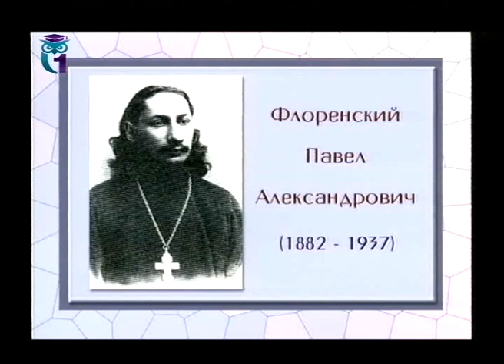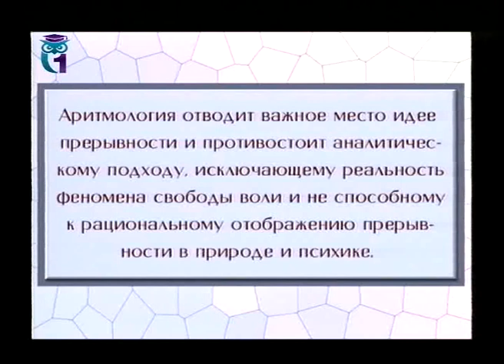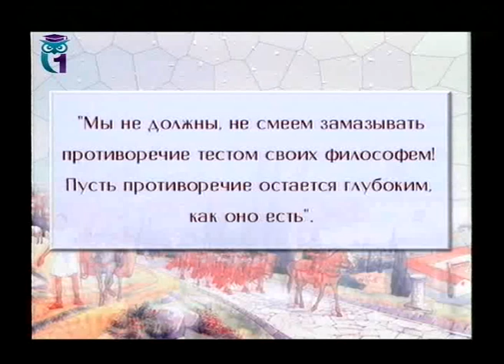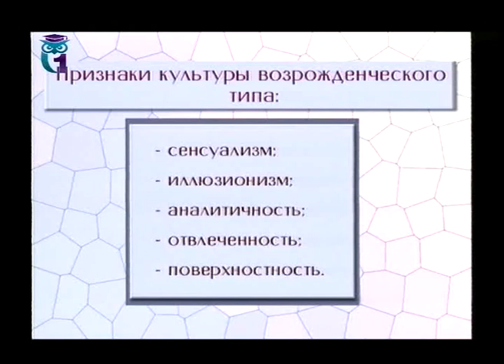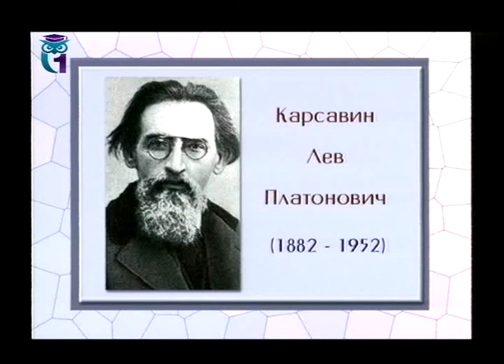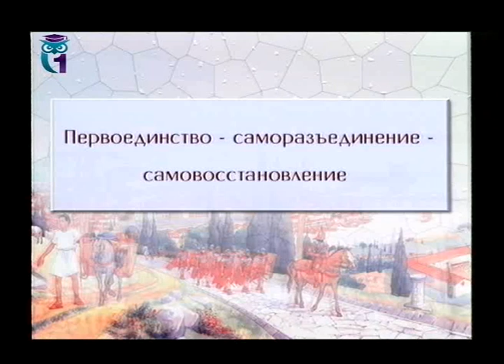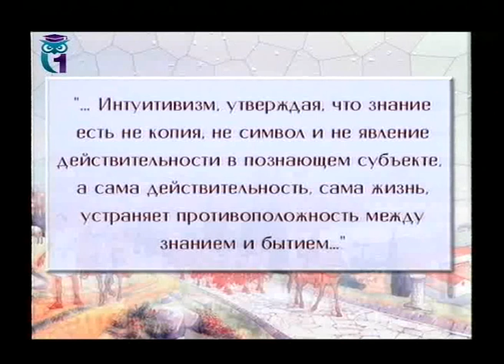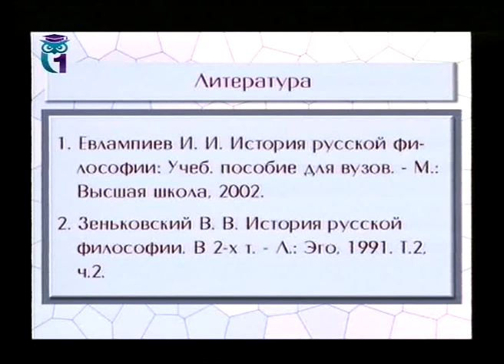История русской философии. Лекция 13. Метафизика всеединства Флоренского и Карсавина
1. Конкретная метафизика Павла Флоренского. Его философия культа и культуры. 2. Метафизика и антропология Льва Карсавина. 3. Философия истории Льва Карсавина. 4. Интуитивистская гносеология Николая Лосского. 5. Персоналистическая метафизика Николая Лосского. Лектор - Альберт Алешин. Образование для всех. Другие лекции смотрите на